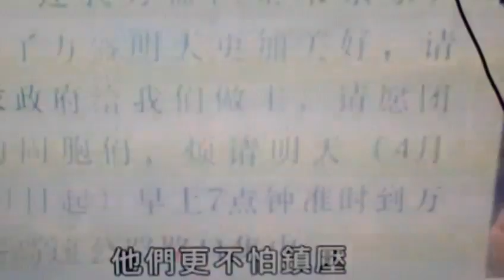(share me) riot in china重慶萬人騷亂 上千武警用催淚彈鎮壓 解放軍出動